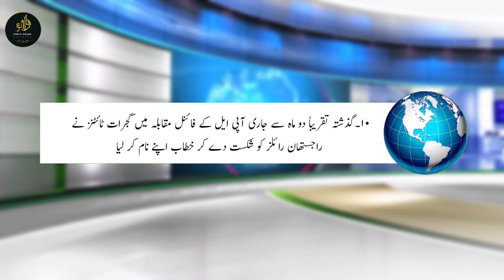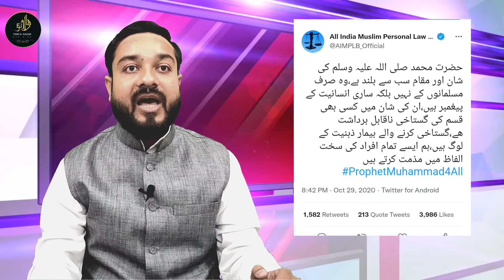Top 10 news of the week| W22 of 2022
نمبر 1۔ گیان واپی مسجد معاملے کی سماعت ملتوی ہو گئی ہے۔ آئندہ سماعت چار جولائی کو ہوگی۔
نمبر 2۔ جمعیۃ علماء ہند کے دو روزہ اجلاس میں یونیفارم سول کوڈ پر قرار داد منظور کی گئی ہے۔
نمبر 3۔ اجلاس کے دوران اہانتِ رسول صلی اللہ علیہ وسلم سے متعلق تجویز بھی پیش کی گئی۔
نمبر 4۔ ممبئی کی پولیس نے بھارتیہ جنتا پارٹی کی قومی ترجمان نوپور شرما کے خلاف قرآن اور پیغمبرِ اسلام کی شان میں مبینہ گستاخی پر مقدمہ درج کر لیا ہے۔
 نمبر 5۔ مسجد میں جل ابھیشیک کی دھمکی دینے کے پاداش میں بی جے پی رہنما ابھیجیت مشرا کو حراست میں لے لیا گیا ہے۔
نمبر 6۔ پنجابی گلوکار اور کانگریس پارٹی کے رہنما سدھو موسیوالا کا گولی مار کر قتل کر دیا گیا۔قتل سے ایک دن قبل ہی ان کی سکیورٹی ہٹائی گئی تھی۔
نمبر 7۔ نیپال کا ایک طیارہ ندی کے قریب گر کر تباہ ہو گیا۔ جس میں 4 بھارتیوں سمیت 22 مسافرین سوار تھے۔
نمبر 8۔ دنیا بھر میں تیزی سے بڑھ رہے ہیں منکی پاکس کے کیسز۔ ڈبلو ایچ او کی جانب سے احتیاطی تدابیر اختیار کرنے کی ہدایت دی گئی ہے۔
نمبر 9۔ جموں و کشمیر کے علحدگی پسند رہنما یٰسین ملک کو عسکریت پسندوں کی مالی معاونت کے معاملے میں عمر قید کی سزا سنائی گئی ہے۔
 نمبر 10۔ گذشتہ تقریباً دو ماہ سے جاری آپی ایل کے فائنل مقابلہ میں گجرات ٹائٹنز نے راجستھان رائلز کو شکست دے کر خطاب اپنے نام کر لیا۔